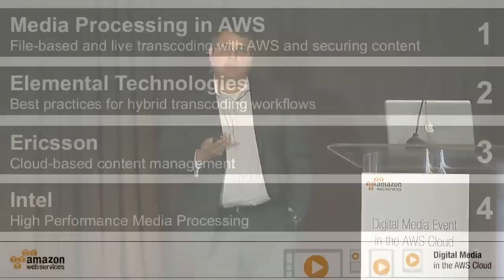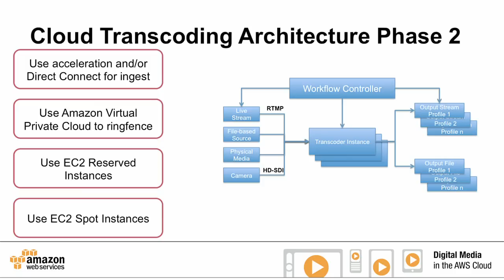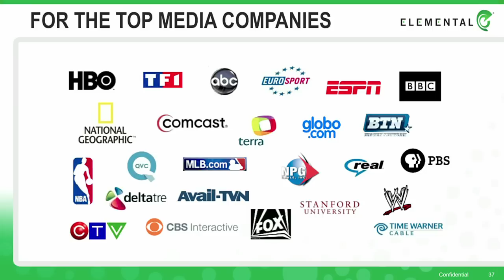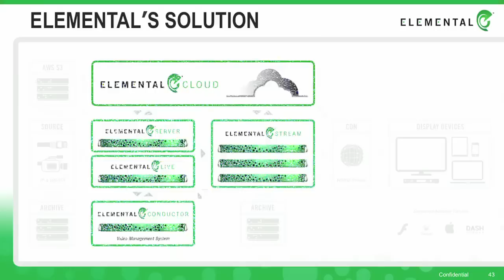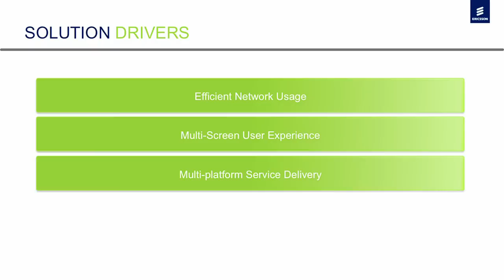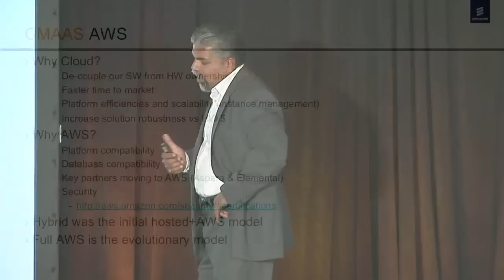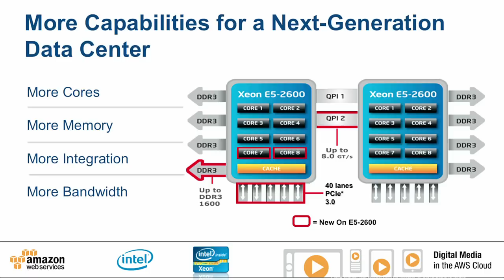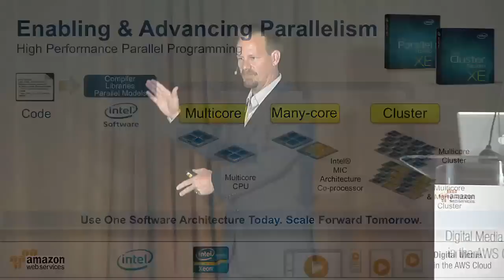Digital Media in the Cloud: Best Practices for Processing Media on AWS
Learn about the best practices of media processing on AWS from Elemental, Ericsson and AWS.